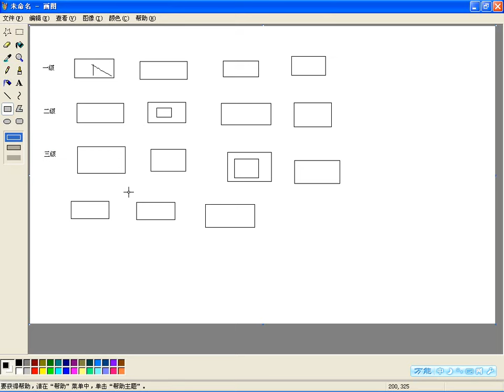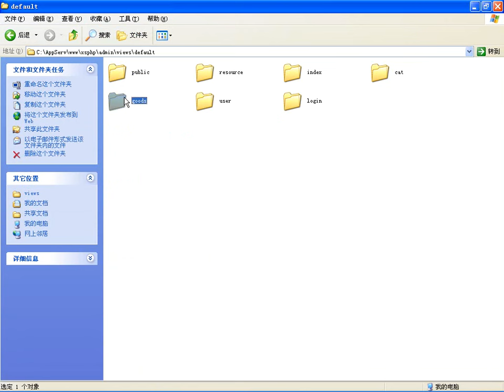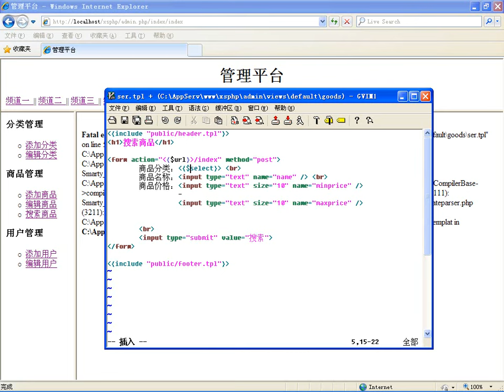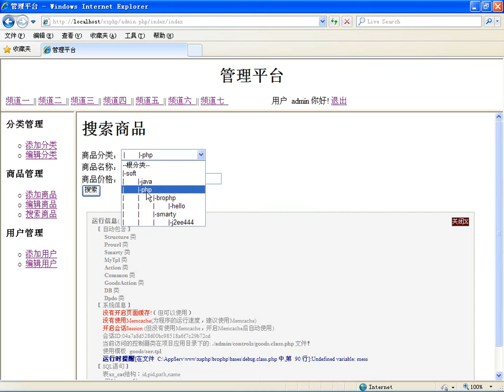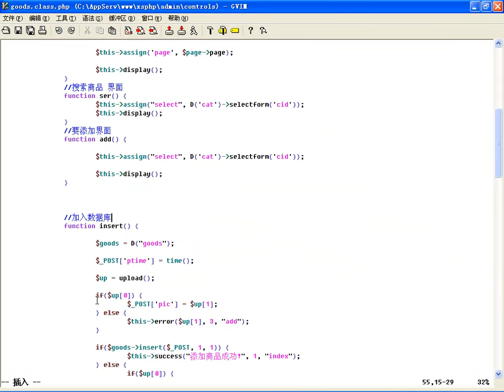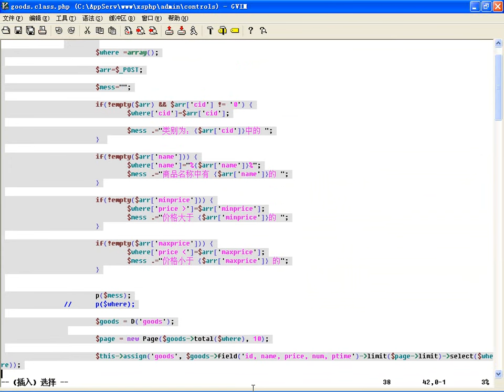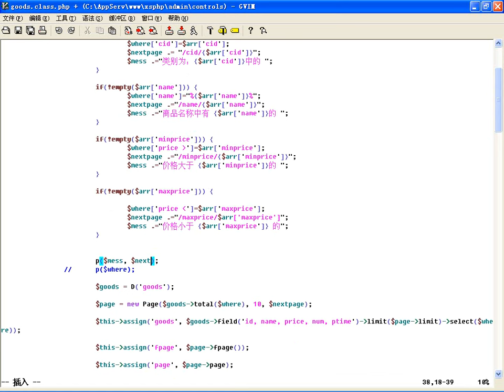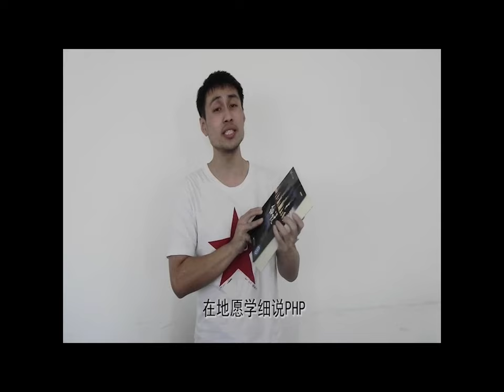项目前准备：常用功能之多搜索加分页